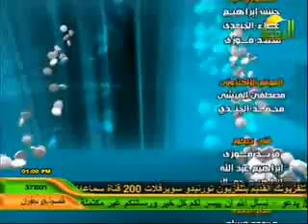برنامج عيادة الرحمة هشاشة العظام